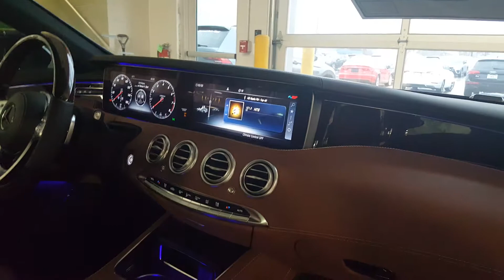2019 Mercedes Benz S560 Cabriolet